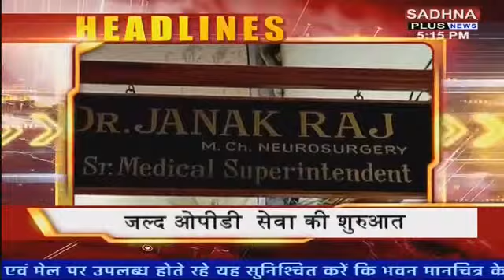हिमाचल प्रदेश की बड़ी खबरें | 2 April 2022 | Sadhna Plus News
Sadhna Plus News is Hindi News Channel. Sadhna Plus News Works On The Motto Of Nation Superior. Sadhna Plus News Covers Politics, Crime, Entertainment, Sports, Health.

साधना प्लस न्यूज  हिंदी न्यूज चैनल है। साधना प्लस न्यूज  पर पायें सबसे ज्यादा भरोसेमंद, सबसे तेज खबरें। साधना प्लस न्यूज पर पायें राजनीति, क्राइम, मनोरंजन, खेल, स्वास्थ से जुड़ी सभी बड़ी  खबरें। साधना प्लस न्यूज का नारा है राष्ट्र सर्वश्रेष्ठ।